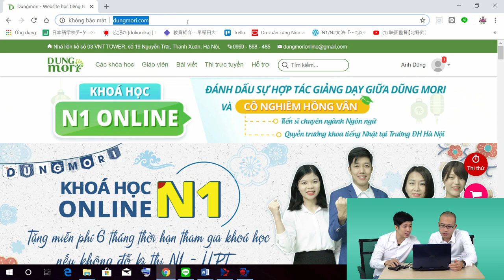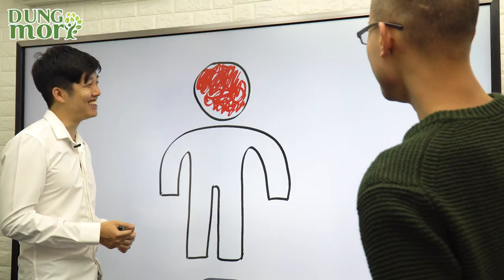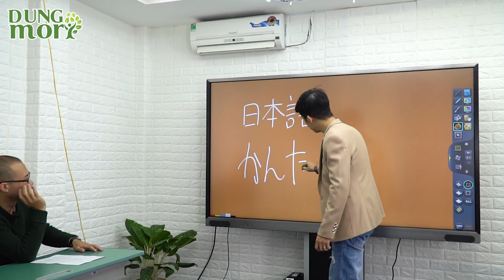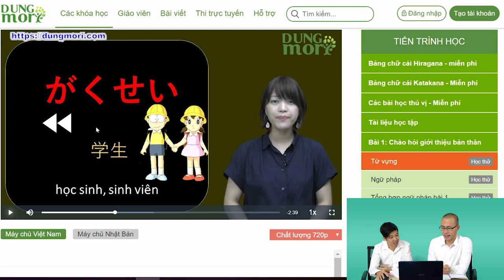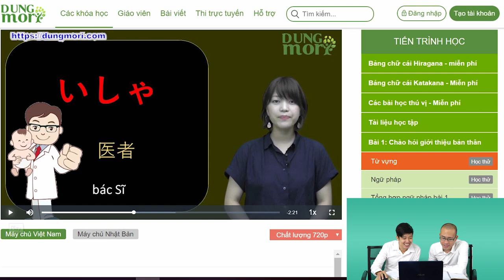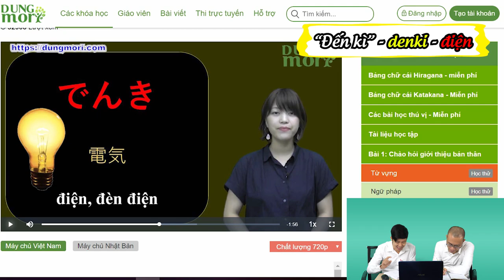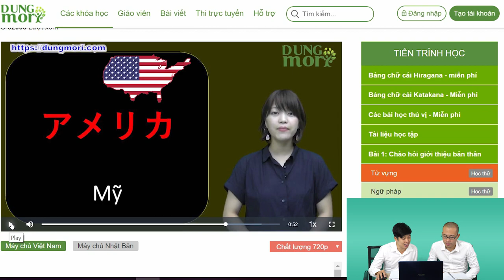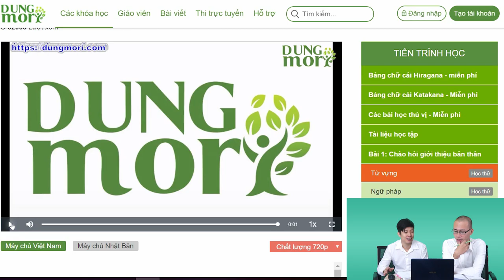#2 Tiếng Nhật cho người mới bắt đầu: Nhớ luôn từ vựng Minnanonihongo - bài 1